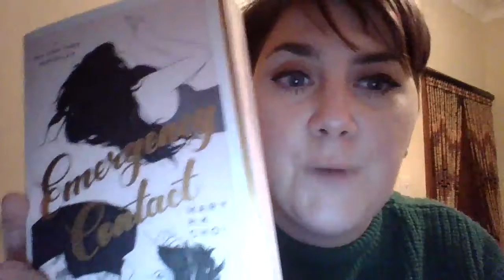Been waiting a long time to read this 💖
My new book and I am excited to read this by the end of this month xx